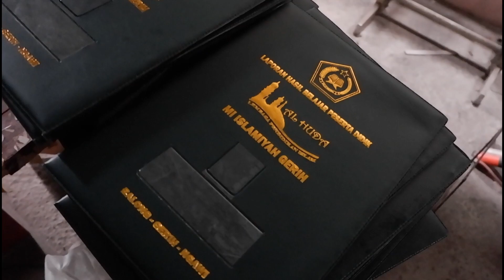WA 081392929993 PABRIK MAP WARKAH DI TEGAL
Terimakasih.